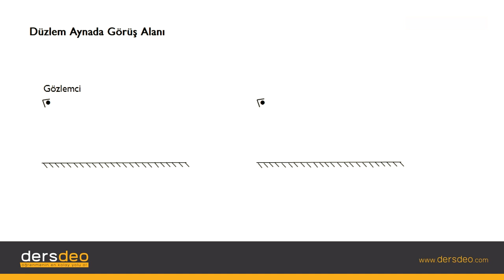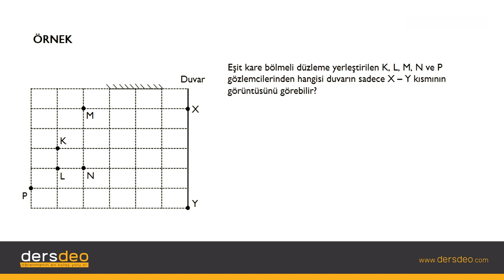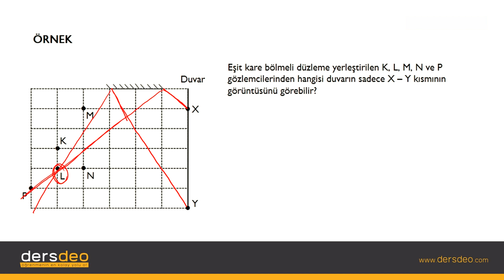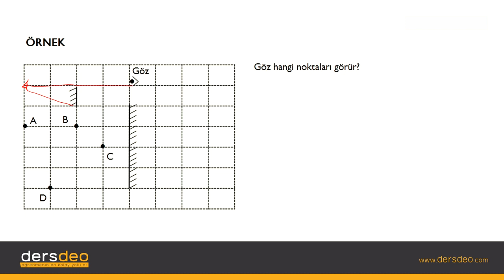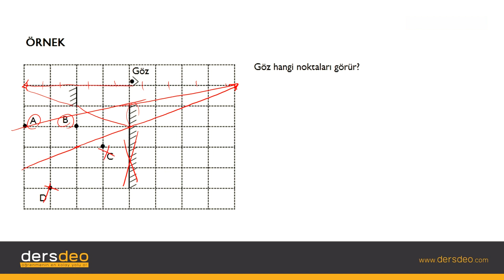Fizik, Fizik, TYT, Düzlem Aynada Görüş Alanı #05